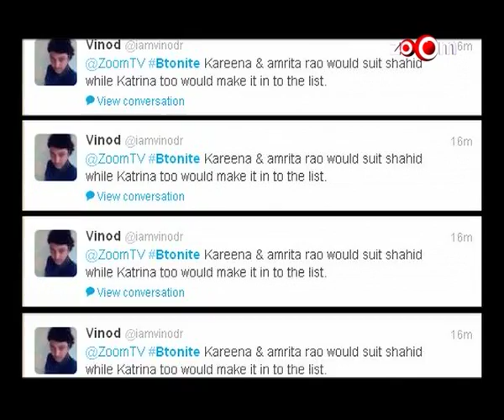Who do you think Shahid makes the best on-screen pair with? | Twitter response